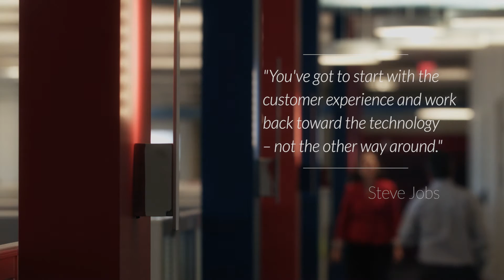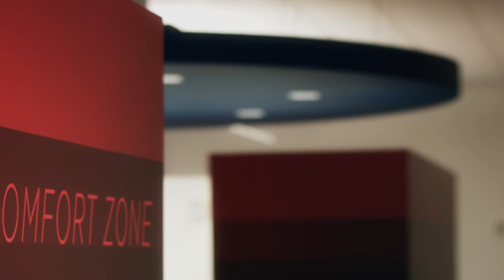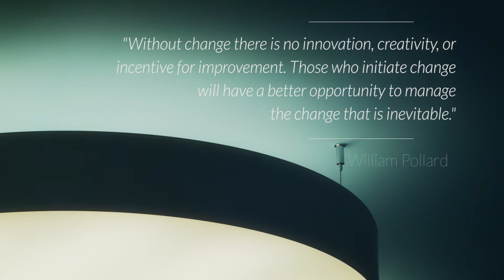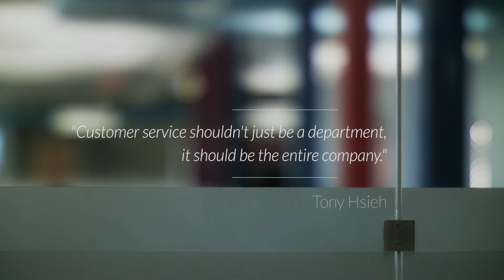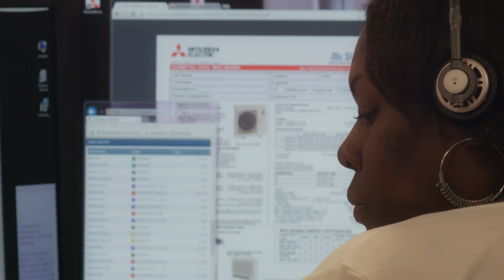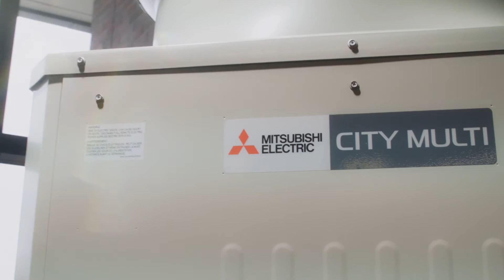Why Mitsubishi Electric: Our Story (v2)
[v2 is a revised version to correct a minor technical issue.]

"Why Mitsubishi Electric" - our very first company-focused video - tells our Cooling & Heating story as it relates to product, service, and support from the viewpoint of employees and customers.